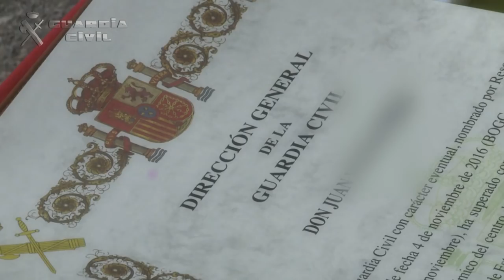Juan Ignacio Zoido preside en Baeza la entrega de diplomas a suboficiales y guardias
El ministro del Interior, Juan Ignacio Zoido, ha presidido el acto de entrega de los títulos de empleo a la 38ª Promoción de acceso a la Escala de suboficiales y de certificados acreditativos de la superación del curso académico a la 122ª Promoción de acceso a la Escala de cabos y guardias de la Guardia Civil. Los 1.553 guardias que integran esta promoción forman parte de la convocatoria de 1.734 plazas que se ofertaron el año pasado para el acceso a la Escala de cabos y guardias de la Guardia Civil, la mayor de los últimos cinco años.

Durante su intervención, el ministro del Interior les ha pedido a todos que no olviden "el ejemplo de los buenos profesionales que han pasado por este centro antes que vosotros, haciendo con su trabajo que esta institución sea de las más valoradas por los españoles" y que siempre tengan presente "el legado de quienes en atención a su juramento lo dieron todo por defendernos y protegernos, los caídos en acto de servicio y, en especial, los asesinados por el terrorismo de ETA".

Zoido ha animado a los nuevos guardias "a que recordéis por qué quisisteis ser guardias civiles. A que penséis qué os traído a esta profesión de sacrificio y entrega. Por qué queréis estar donde hay problemas que resolver, por qué queréis avanzar hacia donde la gente huye o por qué acudís sin dudarlo donde hay necesidad de auxilio o protección". Seguramente, les ha dicho, "pensáis que todo eso merece la pena y que estas preguntas se responden desde el convencimiento de que ser guardia civil es, ante todo, vocación de servicio y compromiso con el bien común. Que pertenecer a la Benemérita es ser capaz de sentir como un gran honor la oportunidad de servir a los ciudadanos desde el anonimato cotidiano".

Por otro lado, el ministro del Interior ha recordado a los 247 nuevos suboficiales que la Escala a la que acceden "constituye el eslabón fundamental de la estructura orgánica de la Guardia Civil, un elemento clave para la cohesión interna de las unidades, al asegurar la disciplina de este Cuerpo, preservar su vertebración y garantizar su eficaz funcionamiento". Ello implica, les ha dicho, "ejercer la acción de mando, adoptar decisiones y tomar la iniciativa en circunstancias y situaciones diversas, asegurando la ejecución de las tareas encomendadas a nivel operativo, técnico, logístico, administrativo o docente".
Durante el acto, que se ha celebrado en la Academia de Guardias y Suboficiales de Baeza (Jaén), Zoido ha estado acompañado por el director general de la Guardia Civil, José Manuel Holgado, y por el delegado del Gobierno en Andalucía, Antonio Sanz.
También han asistido al acto las alcaldesas de Baeza y Úbeda, María Dolores Marín y Antonia Olivares; la subdelegada del Gobierno en Jaén, Francisca Molina; la delegada del Gobierno de la Junta de Andalucía en la provincia de Jaén, Ana Cobo; el teniente general subdirector general de Personal, José Luis Ulla; el general jefe de la Jefatura de Enseñanza, Francisco Javier Alvaredo; el general jefe de la Zona de la Guardia Civil de Andalucía, Manuel Contreras, y el coronel director de la Academia de Guardias y Suboficiales, Juan Miguel Jiménez García, entre otras autoridades civiles y militares.

38ª Promoción de suboficiales
La 38ª Promoción de acceso a la Escala de suboficiales de la Guardia Civil está compuesta por 232 hombres y 15 mujeres, cuya edad media ronda los 34,7 años. 45 de los alumnos de esta promoción cuenta con estudios universitarios, estando el resto en posesión de alguna de las titulaciones académicas que capacitan para el acceso a estudios superiores. Comenzaron el curso el 5 de septiembre del año pasado.

Los cabos y guardias civiles que superaron en su momento las pruebas selectivas que les capacitaron para el acceso a esta promoción disponen de una experiencia media en la Guardia Civil que supera los 8 años.

122ª Promoción de guardias civiles
De los más de 44.000 opositores que en 2016 se presentaron a las pruebas selectivas correspondientes a la convocatoria de acceso a la Escala de cabos y guardias de la Guardia Civil, un total de 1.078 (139 mujeres y 939 hombres) han ingresado directamente por la modalidad de acceso libre. Asimismo, 31 mujeres y 444 hombres lo hicieron a través de las plazas reservadas para militares profesionales de tropa y marinería que llevaran un mínimo de cinco años de servicio.
Todos ellos, junto con los 178 alumnos (130 hombres y 48 mujeres) que han cursado su formación en el Colegio de Guardias Jóvenes "Duque de Ahumada" de Valdemoro (Madrid), comportan la mayor remesa de guardias civiles que han ingresado en esta Escala en los últimos años.
Los 1.553 alumnos y alumnas que han superado el curso en la Academia de la Guardia Civil de Baeza han recibido el diploma que los acredita como guardias civiles eventuales y que les da derecho a continuar su formación, iniciando el periodo de prácticas en las distintas unidades del Cuerpo durante un año, después del cual serán nombrados guardias civiles profesionales.